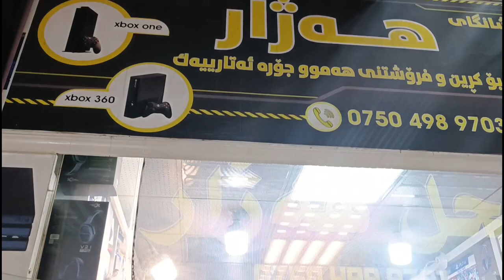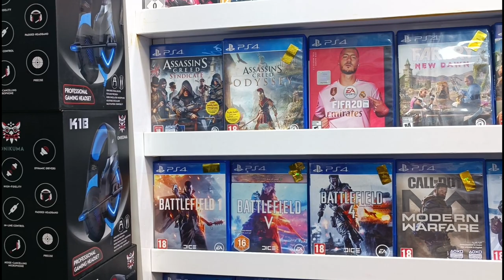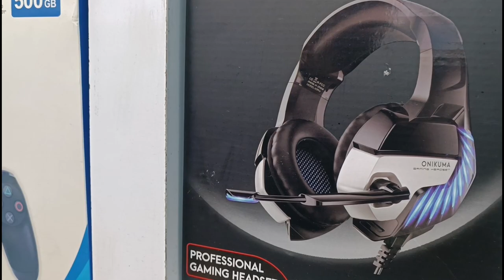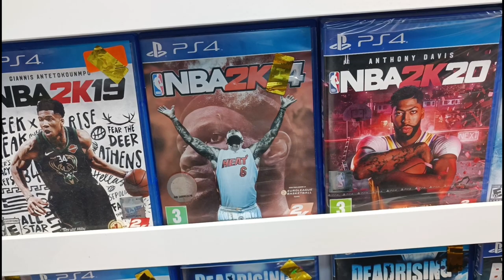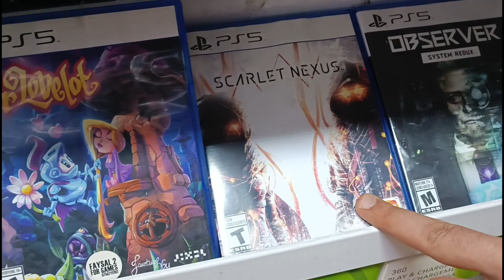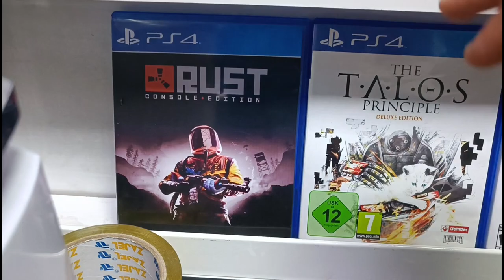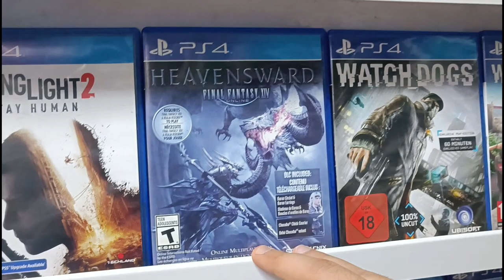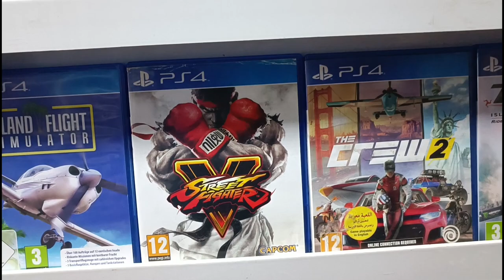نرخەکانی مانگی 9 : یاری و کۆنسوڵەکان ، هەمووشتێکمان پرسی بەڕاستی نرخ دابەزیوە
نرخەکانی مانگی 9 : نرخی یاری و کۆنسوڵەکان.

ژمارە مۆبایلی پێشانگای محمد / 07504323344
ژمارەی مۆبایلی پێشانگای بڕوا:
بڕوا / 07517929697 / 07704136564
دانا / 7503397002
ژمارەی مۆبایلی پێشانگای نەصرالدین / 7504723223
ژمارەی مۆبایلی پێشانگای هەژار / 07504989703